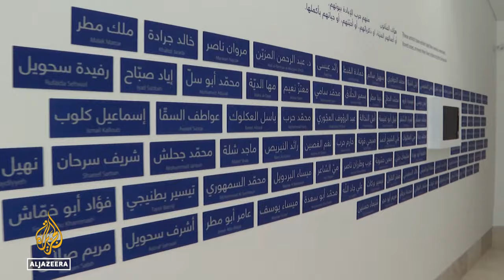Gaza war art: Museum due to reopen in occupied West Bank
The Palestinian Museum in the occupied West Bank has been closed all through the War on Gaza.
But it is reopening its doors on Sunday to display more than 300 works of art - all by Gazan artists.

Al Jazeera’s Nida Ibrahim has been for a preview in the occupied West Bank.